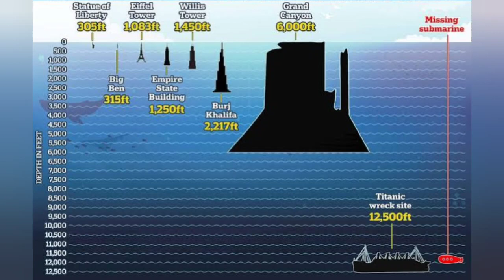Titanic Tourist Submarine | Submersible Facts Hindi/Urdu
Missing titanic submersible complete details and facts about titanic tourist Submarine.